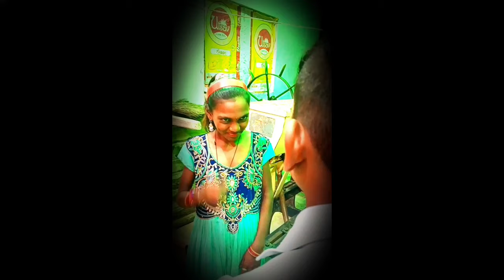NIBBA NIBBI ROEST 🍆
TO KASA HAI APP LOG

BAKI AGER VIDEO PASSAND AAYA TO LIKE KARO NA AAYA TO COMMENTS KARKA BATAO AGLI BER SUDHARNGA